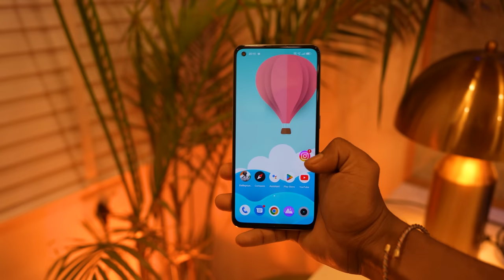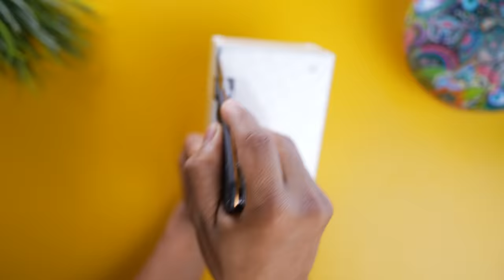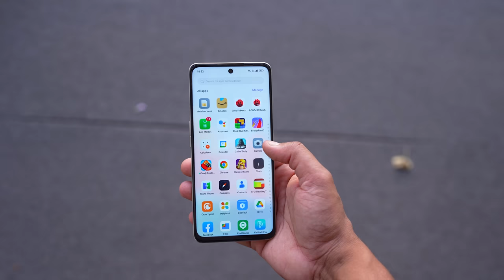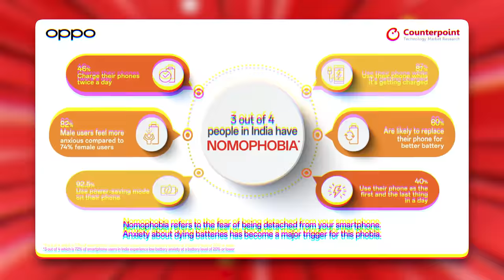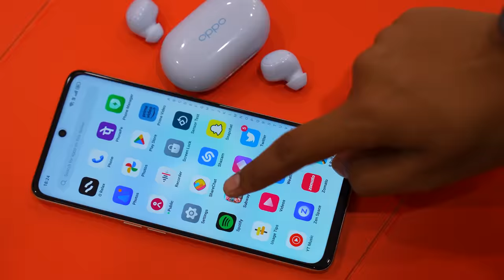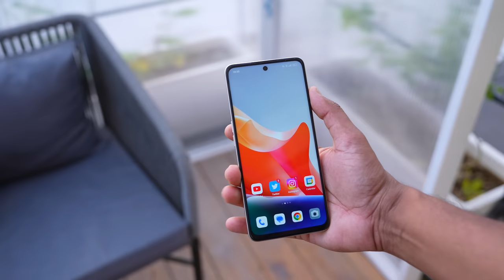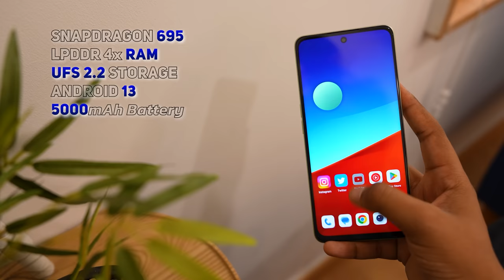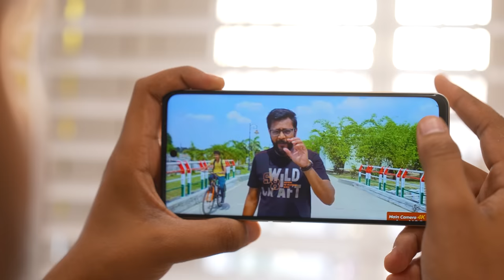New Offline 5G Phone with Special Feature !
This 5G Smartphone comes with 48 Month Fluency Protection with 120Hz IPS Display and 64MP Triple camera setup

Here is OPPO F23 5G Unboxing and Impression video and I also talked about Online vs Offline mobile smartphone market